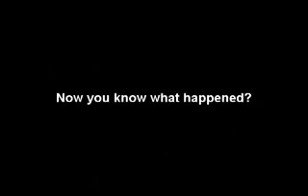Mentos + Yakult = ??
Assalamu'alaikum Warohmatullohi Wabarokaatuh...🙏🙏🙏

Hai sahabat...kembali lagi bersama saya di "KIMI RIZKY KENKIREY".

Di episode kali ini...saya akan membagikan sebuah video lagi yang bernama "Mentos + Yakult = ??".

Harap saksikan ya hasilnya...

Oh iya...😃

Bagi kalian yang tidak suka menonton video ini...silahkan cek video lain yang kalian suka...

Dan bagi kalian yang suka menonton video ini...saya sarankan menontonnya dengan 3 (Tiga) cara dibawah ini...

1.Menonton dengan Layar Full Screen/Layar Penuh💻
2.Memakai Headset🎧
3.Max Volume/Suara Penuh🔊

Agar lebih terasa sensasinya...😨

Dan seperti biasa sebelum menonton video ini...kalian jangan lupa untuk tombol...

-COMMENT (Berkomentar)
-and SHARE↪nya ya!😃

Agar mendapatkan UPDATE video terbaru dari "KIMI RIZKY KENKIREY".

Dan silahkan disimak videonya...📱

AND WELCOME TO MY WORLD...👽👾💀

Judul Video : Mentos + Yakult = ??
Realease : Tahun 2011

Berikut adalah video mentos + yakult = ??

Jadi begini ceritanya...

Saat itu...dimeja dipersiapkan untuk eksperiment, yaitu mentos campur yakult...

Nah...habis gitu ada seseorang yang tengah membuka
tutup yakult, lalu ia membuka cangkang mentos.

Ia mendekatkan mentosnya ke depan kamera.

Selepas itu...ada kata "See Carefully" artinya "Lihat dengan Seksama" lalu ia memasukan mentosnya ke dalam botol yakult

Dan lihatlah apa yang terjadi...😨😨😨

Now you know what happened?
(Sekarang Anda tahu apa yang terjadi?)

The End~

Production of linboyz

Gimana guys...ada yang merasakan k***t gak?😃

Terutama sahabat-sahabat kalian.

Sampai disini dulu perjumpaan kita...
Semoga Menghibur...

Wassalamu'alaikum Warohmatullohi Wabarokaatuh...🙏🙏🙏